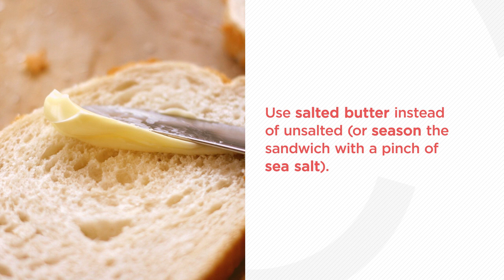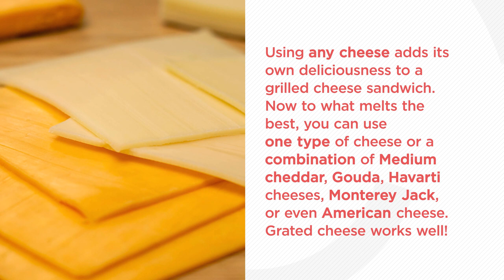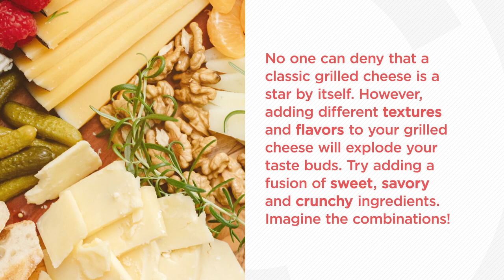10 TIPS to making the PERFECT GRILLED CHEESE SANDWICH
Everyone knows that making a grilled cheese sandwich is as easy as 1-2-3. Here are some helpful tips to achieve that perfect grilled cheese sandwich😋

Photos :
Tip 10: Image by marco aurelio from Pixabay
Tip 9: Image by Ken Boyd from Pixabay
Tip 8: Image by Hans Braxmeier from Pixabay
Tip 6: Image by Pezibear from Pixabay
Tip 3: Photo by Karolina Grabowska from Pexels
Tip 1: Photo by Lucas Guizo from Pexels